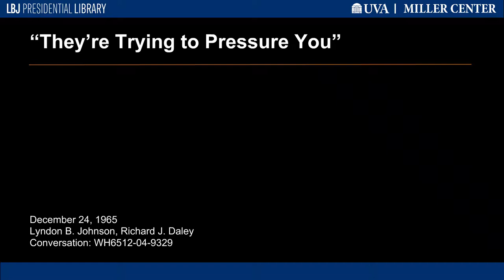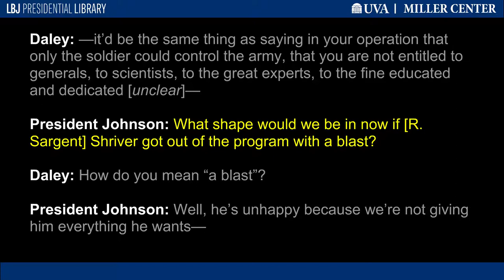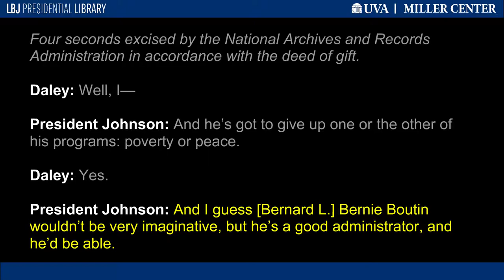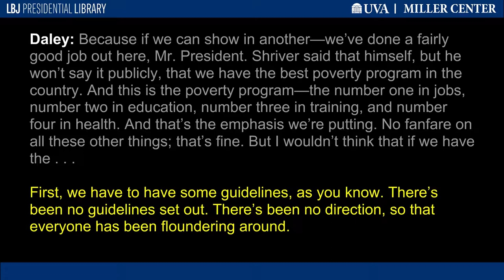"They're Trying to Pressure You"